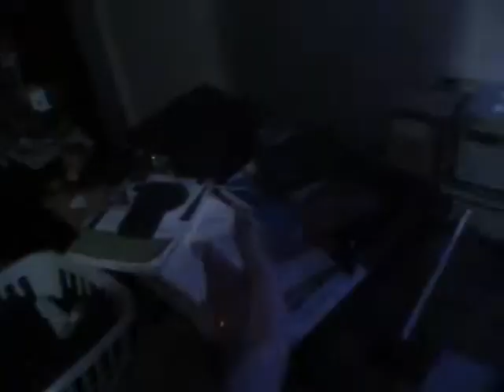Laser Controlled Relay (Electronics)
I built a small circuit that triggers a 12V - 120V AC relay with a laser "trip-wire"